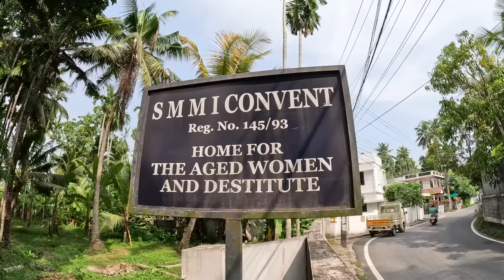DIAMOND PLAY BUTTON UNBOXING | കേരളത്തിലെ ആദ്യത്തെ ഡയമണ്ട് പ്ലേബട്ടൺ തുറന്നപ്പോൾ | M4 Tech